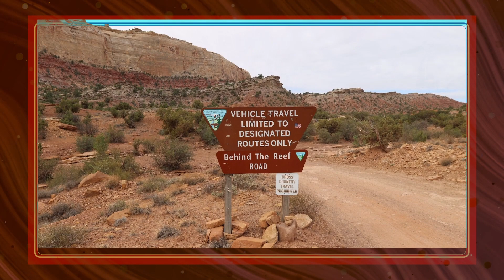Justin & Jeremy Harris: Nightmare Canyoneering [16+]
What began as a simple day trip from their campsite in Chute Canyon, Utah, quickly turned into disaster for brothers Justin and Jeremy Harris. As the brothers were rappelling down a huge boulder, Justin slipped and broke his leg. With nightfall fast approaching, Jeremy set out for camp 6,4 kilometers away. Unfortunately, Jeremy made a wrong turn and went two miles (3,2 kilometers) down another canyon. Eventually, after more than 20 grueling hours, Jeremy made it to the campsite, and he was later treated for hypothermia and shock at a local hospital. Meanwhile, Justin attempted to keep his leg elevated, trapped on a ledge for more than 36 hours. Rescuers had to tie Justin to lift him 136 meters up a rock cliff. A rescuer put a blanket over Justin's head so he wouldn't see the height during the four-hour hoist to the helicopter waiting above.